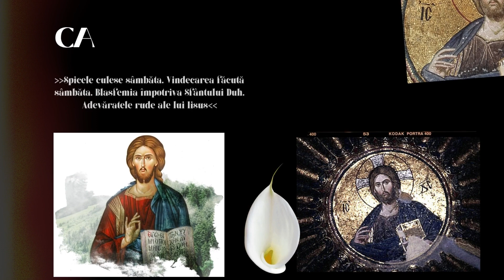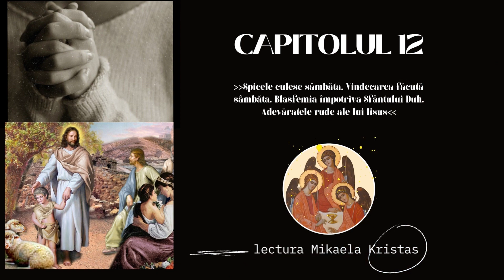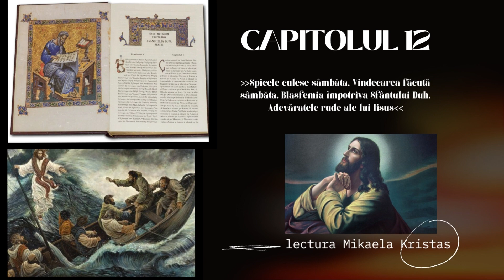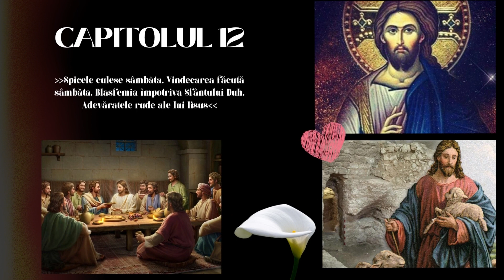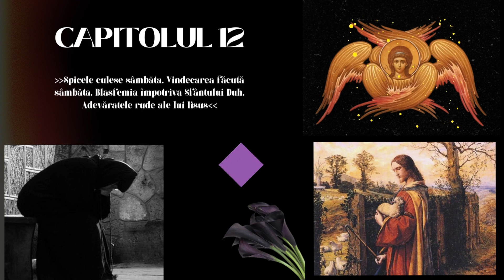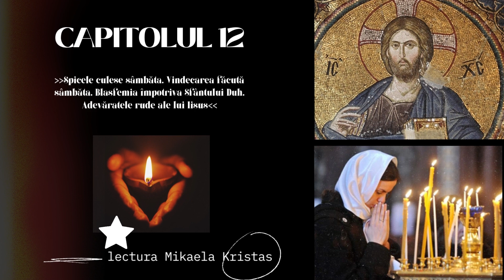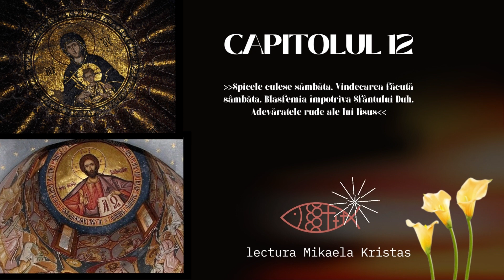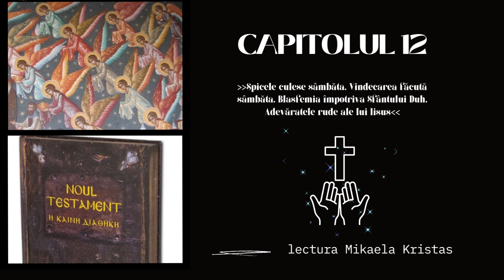Noul Testament-Ediţia bilingvă Neogreacă-Evanghelia după Matei-Capitolul12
Noul testament - Ediția bilingvă (română - greacă)-Sfânta Mare Mănăstire Vatoped - Sfântul Munte Athos.
“Hotărârea de a tipări o ediție bilingvă a Noului Testament, text original și traducere română, a venit firesc în urma legăturii care s-a născut între mănăstirea noastră și România în ultimii douăzeci și cinci de ani. Mulțime de închinători ne cercetează fără încetare în Sfântul Munte, dând mărturie pentru evlavia și smerenia poporului român.”- Starețul Sfintei și Marii Mănăstiri Vatoped, Arhimandrit Efrem.

Dragă vizitatorule, Înregistrează-te... Roagă-te împreună cu mine zilnic... Pentru că vezi tu, dragă vizitatorule, viața este un dar neprețuit pe care-l primim o singură dată!

Dumnezeule bun și plin de har, prin acest locaș online de rugăciune, îl ridic pe părintele meu duhovnic, Nifon (Nicolae-Florin) la Tine. Te rog să fii cu el prin viață, oriunde l-ar purta aceasta, mila Ta să-i fie forță în slăbiciunea lui, speranță în îndoiala lui, mângâiere în lipsa puterilor sale.Amin.

Sunt Mikaela Kristas, bine ai venit la canalul MK:
--Fă un clic pe Abonare, pentru a fi primul care știe despre știri și actualizări
--Urmărește videoclipurile mele pentru a-ți găsi pacea sufletească, de care ai nevoie, în fiecare zi! Iata linkul
--Dacă îți place acest canal, nu uita să le spui prietenilor tăi!